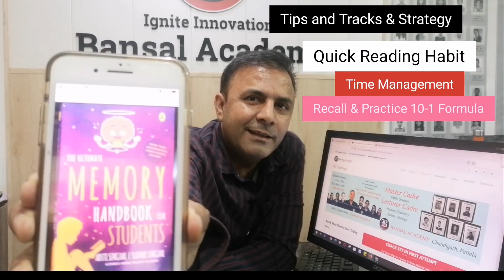Tips and Strategies to Crack Master Cadre Exam 2023-2024 I Master Cadre Science Master Cadre Math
Tips and Strategies to Crack Master Cadre Exam 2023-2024 I Master Cadre Science I Master Cadre Math